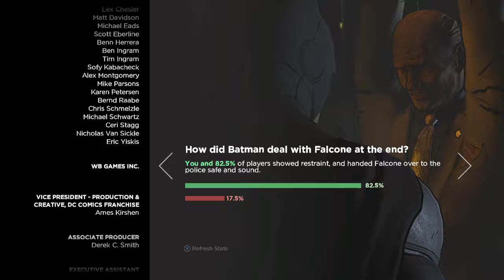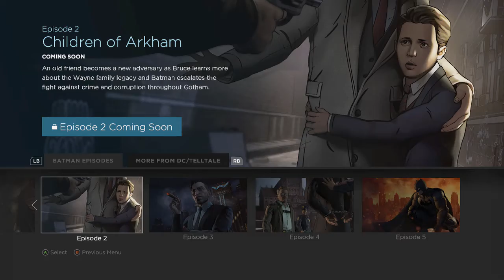Batman: The Telltale Series: Episode 1.3(The Biggest Gangsters)